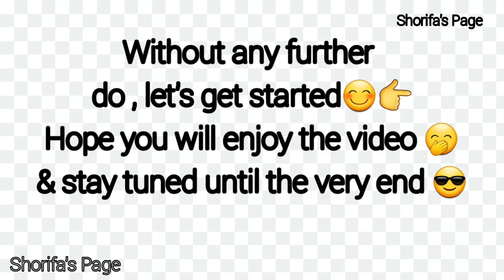আইসক্রিম কোল্ড কফি | Ice-cream Cold Coffee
Musician: @iksonmusic